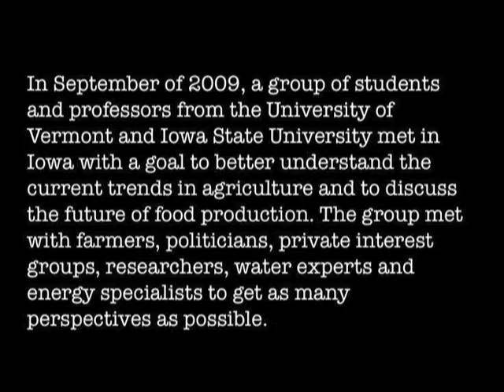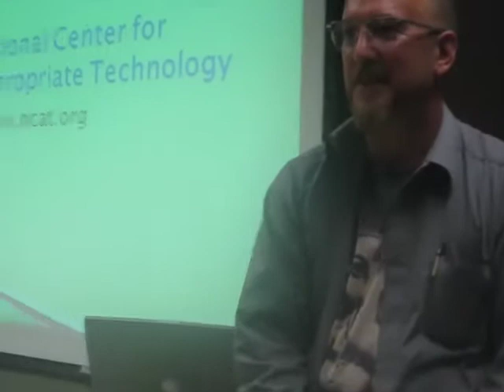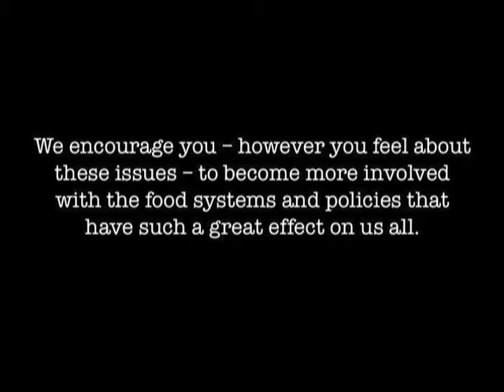Food, Energy, & Quality of Life in Iowa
A Mini-Documentary: In September of 2009, a group of students and professors from the University of Vermont and Iowa State University met in Iowa with a goal to better understand the current trends in agriculture and to discuss the future of food production. The group met with farmers, politicians, private interest groups, researchers, water experts and energy specialists to get as many perspectives as possible.

Iowa is the largest producer of corn and soybeans in the country. It is also the largest producer of hogs and layers (egg chickens). The dominant agricultural methods, known commonly as "conventional" farming, are dependent on high petroleum inputs, pesticides, GMO crops and mechanization.